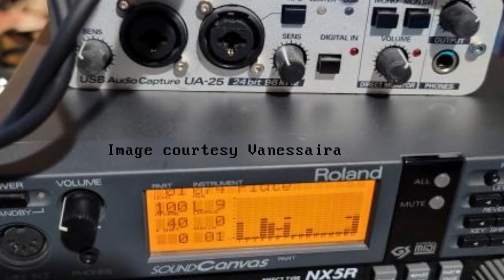Soundfont Showdown I: Soundfonts under 32MB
In this new mini-series, Lawnie takes a look at a variety of soundfonts and how they perform using game MIDI from different music genres. Today's crop of eight are all under the 32MB limit imposed by Creative Labs back in the day. Their first task is playing the masterful jazzy bluesy rock theme from Transport Tycoon Deluxe by John Broomhall. It's a surprisingly strong start given their small sample size!

And yes, I spelt TimGM6mb wrong.

1:23 Mr. Sanic's SC-88
2:41 Deemster's SC-55 (aka the gzdoom soundfont)
3:58 Ntonyx Soundfont
5:16 GeneralUser GS
6:33 8mbgm_enhanced18
7:50 ChoriumRevA
9:08 TimGM6mb
10:25 Trevor's SC-55